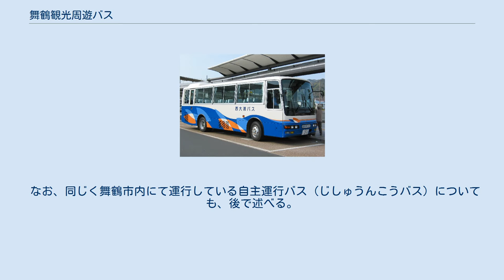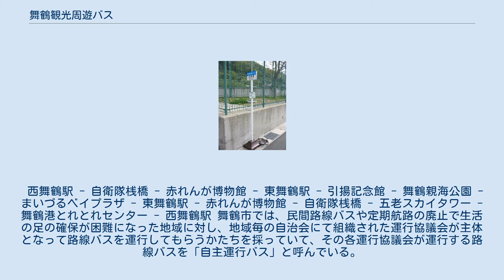舞鶴観光周遊バス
舞鶴観光周遊バス（まいづるかんこうしゅうゆうバス）は京都府舞鶴市の観光名所を走る路線バス。
通称は「プリーズ号」。
 舞鶴市が京都交通に委託運行しているバスで、舞鶴に点在する主要観光地を土・日・祝日に循環運転する。
料金は距離に関係なく運転協力費として100円を支払うシステムになっている。
 なお、同じく舞鶴市内にて運行している自主運行バス（じしゅうんこうバス）についても、後で述べる。
 西舞鶴駅 - 自衛隊桟橋 - 赤れんが博物館 - 東舞鶴駅 - 引揚記念館 - 舞鶴親海公園 - まいづるベイプラザ - 東舞鶴駅 - 赤れんが博物館 - 自衛隊桟橋 - 五老スカイタワー - 舞鶴港とれとれセンター - 西舞鶴駅 舞鶴市では、民間路線バスや定期航路の廃止で生活の足の確保が困難になった地域に対し、地域毎の自治会にて組織された運行協議会が主体となって路線バスを運行してもらうかたちを採っていて、その各運行協議会が運行する路線バスを「自主運行バス」と呼んでいる。
 路線 車両 池内バスのバス停 路線 車両 池内バスの車両（1999年当時、車両更新前） 岡田中バスのバス停 路線 使用車両が2台あり、1台ごとに運行経路を変えて運行している。
　※（）内は一部便のみ経由 1号車 2号車 車両 岡田中バスの車両（2002年当時、車両更新前） 西大浦バスのバス停 路線 車両 西大浦バスの車両（2005年当時） 路線 車両 青井校区バスの車両（2008年当時） 路線 車両 路線 車両 多門院バスの車両（2006年当時） ^ a b c 『明日も走るか（京都府版）』P41（日本過疎バス友の会、1996年） ^ 多門院線（舞鶴市）多門院協議会バスの運行概要（案）※京都府公式HP›道路・交通›府内のバス等による生活交通の確保›生活交通対策地域協議会›平成17年度第2回中丹ブロック協議会（平成17年12月28日）›多門院協議会バスの運行概要（案）と辿る